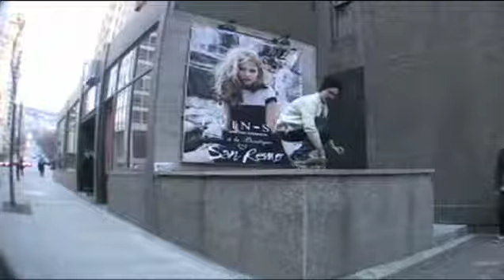oh what a glorious day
jimmy tony billy passed the third grade